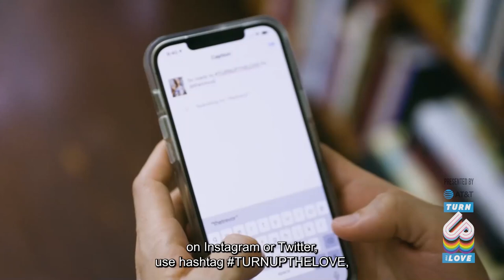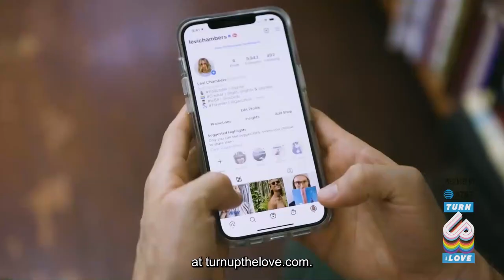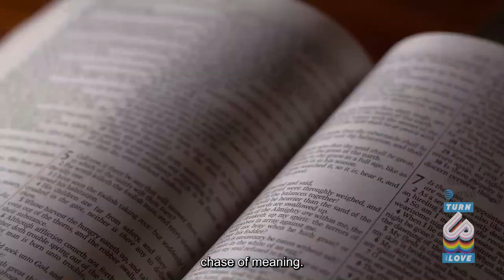Singer/Songwriter Wrabel Talks Conversion Therapy, Pride and Music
"If I release a song and someone — one person — connects to it, then I'm like 'oh thank God.'" says Wrabel. The singer and songwriter has always made it his mission to help others feel less alone. We sat down with Wrabel to talk about his unique childhood, his being excommunicated from his church, and therapy through music.

PRIDE is a production of Straw Hut Media and is hosted by Levi Chambers.